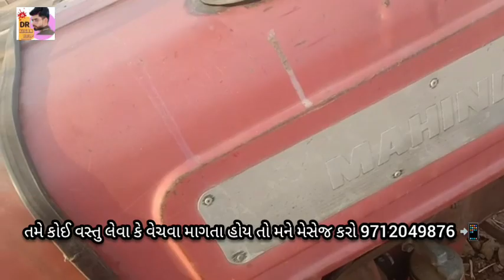હરીશ ભાઈ: 9265999820 , Mahindra 475 DI ટ્રેકટર વેચવાનું છે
Mahindra 475 DI ટ્રેકટર વેચવાનું છે @DRKisanHelp_DilipRam

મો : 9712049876